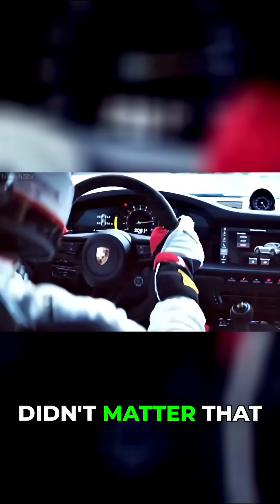Porsche Rewrote Physics to Beat Emissions Laws!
Every law said “no,” but Porsche engineered a miracle: a screaming NA flat-six that survives modern emissions.